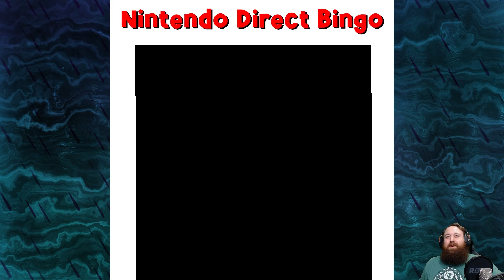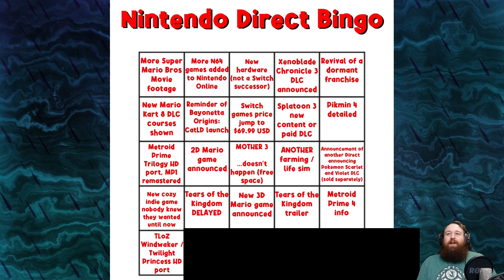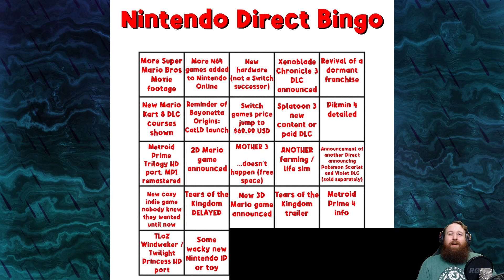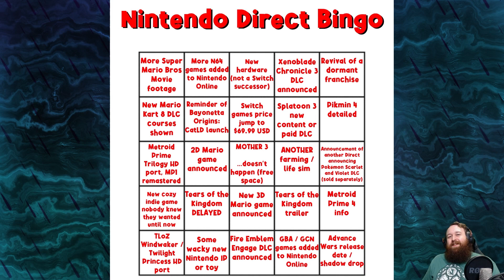LegenTerry - Predicting the February 8th Nintendo Direct with BINGO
The Nintendo Direct airs at 5 PM EST on February 8th, 2023, and it's been sizing up to be one of and possibly the last of the large Nintendo Directs. Might as well gamify it while we can! Let me know your predictions in the comments and feel free to tell me how wrong I was after the Direct happens!

If you like what I've got going on, you can catch me streaming on Twitch, or follow the socials for updates and/or other things I like to nerd out about!

Mii Channel Music created by Kazumi Totaka and owned by Nintendo, I claim no ownership over it. Used in a transformative manor. (Please be kind, Nintendo)

This musical track was adapted to be used as an outro to a video.